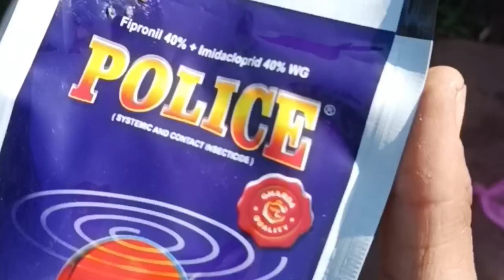लहसुन र्थिप्स का सफाया।।।kisanvlog. /thrips ka sfaya my,new'vlog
किसान vlog मे आपका स्वागत हैं अगर आपके लहसुन मैं थिप्स आ गई हैं

तो police का स्प्रे कर दिजिये
आपका लहसुन मे थिप्स खतम हो जायेंगे

Kisan bhaiyon ka swagat hai Kisan log main aap lahsun mein agar taraf se gaye hain to police car spray kar dijiye aap ki 38 sari khatm ho jayegi

पुलिस का स्प्रे कर दे
लहसुन मे थिप्स पुलिस

lahsun ka police kaise karna chahie
Kisan searching